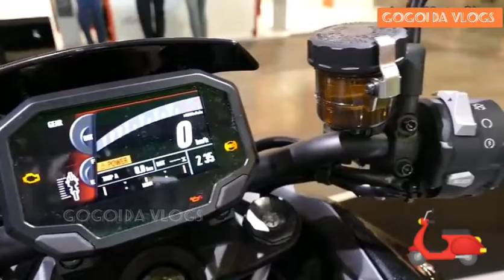2020 Kawasaki Z H2 looks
kawasaki zh2 looks and features